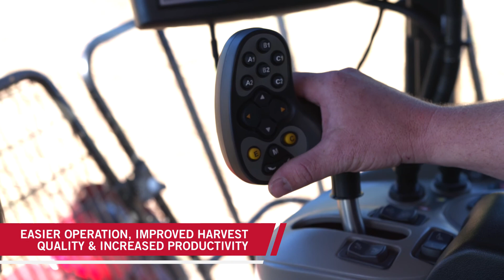Austoft (TM) | A8010 and A8810 Sugar Cane Harvesters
Case IH has worked hard to improve its Austoft (TM) sugarcane harvester. Focussing on harvest quality and the profitability of its customer’s business have been the cornerstones of the improvement process. The result has been a union of technologies that increase mechanical availability, generating efficiency and ensuring greater productivity.